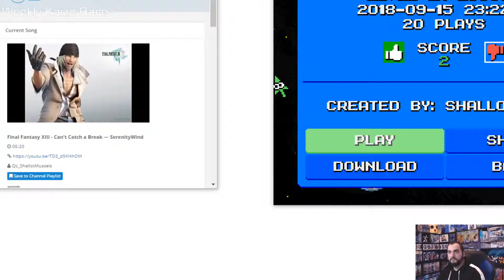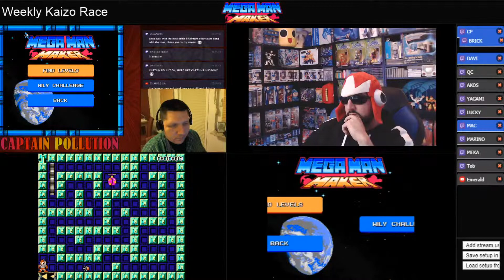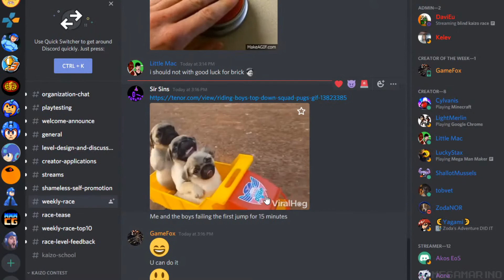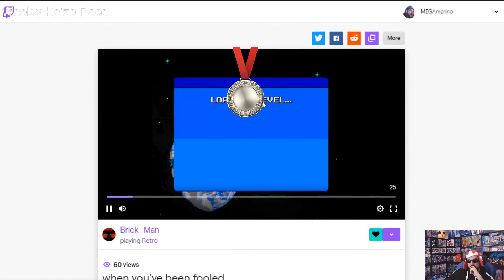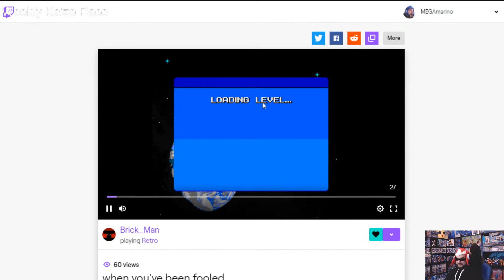Megaman Maker WKR №137 🏁 FUSEPOUND SEWERS 🏠 MegaMarino host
🏁 Megaman Maker Weekly Kaizo Race №137 🏁
🏠 Hosted by MegaMarino

🔹 Level info 🔹
Title: FUSEPOUND SEWERS
Author: GameFox (gamefuchs youtube4)
Tester: LuckyStax
Original Id: 383047
MMM Version: 1.6.1.1

❗ All times in UTC ❗
🔫 Race started at: 07/03/2020 20∶00∶19 🔫

🏃 Post star times 🏃
1. Brick_Man 🏆 07/03 20∶08∶04 ⏱ VOD RTA: 00∶07∶29
2. Little Mac 🥈 07/03 20∶08∶38 ⏱ VOD RTA: 00∶08∶15
3. TheButcherKevin 🥉 07/03 20∶13∶23
4. DaviEu ⭐ 07/03 20∶21∶45 ⏱ VOD RTA: 00∶15∶16 🐌 00∶06∶10
5. Yagami ⭐ 07/03 20∶26∶25
6. DoctorLumen ⭐ 07/03 23∶05∶15
7. Reddy ⭐ 08/03 01∶01∶09 ⏱ Speedrun RTA Timer: 00∶30∶01 🐌 04∶30∶49

🔥 DNF Racers 🔥
8. CaptainPollution